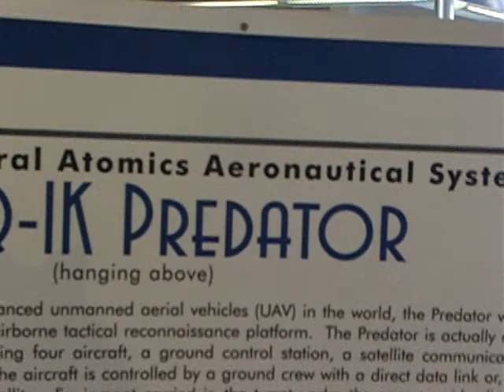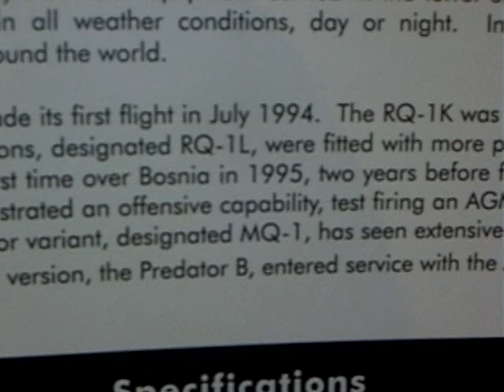RQ-1K Predator UAV General Atomics. Air&Space Museum San Diego CA -1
Insurgents Hack U.S. Drones